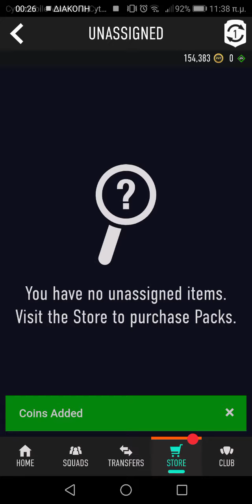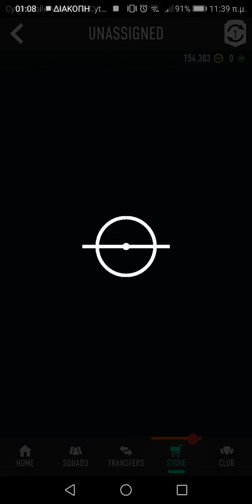Division Rivals Rewards Pack Opening - FIFA 21